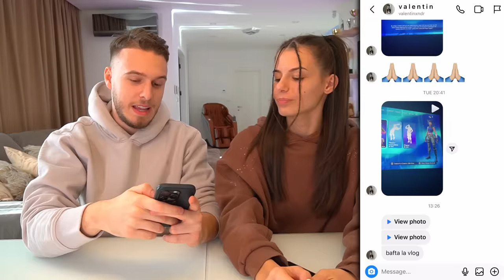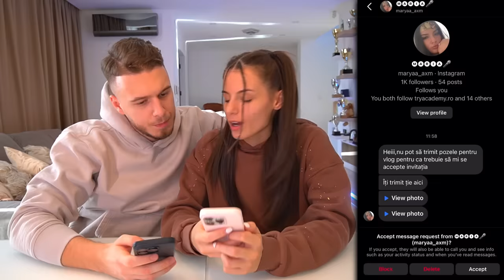Ghicește Vârsta Abonaților, Și Câștigi...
Nu prea le avem cu ghicitu' :))
🏊‍♂️ Descoperă Magia Înotului La TRY Academy În Bazinul Otopeni - Mesaj Pe WhatsApp la 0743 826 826 pentru detalii

If you want to more know about me and who I worked with, there you go